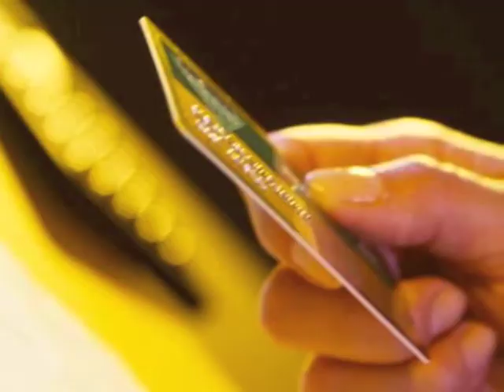Les McDowell's Christmas Before Master Card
Les McDowell the Creator of Dry Creek wrote this poem. It's called "Christmas Before Old Master Card". John McEuen from The Nitty Gritty Dirt Band wrote the music and performs it. Christmas doesn't really have to be so hectic. Dry Creek cast is included in this video from scenes from Dry Creek's episode, "The Christmas Smile".
Merry Christmas from The Dry Creek Family.

Dry Creek can be seen on BlueHIghwaysTV. For times and days go to BlueHighwaysTV.com.
Also check out Dry Creek at drycreektv.com